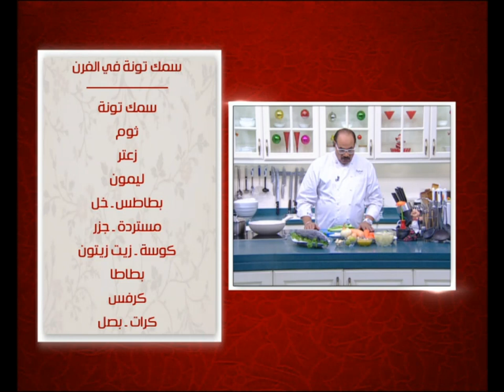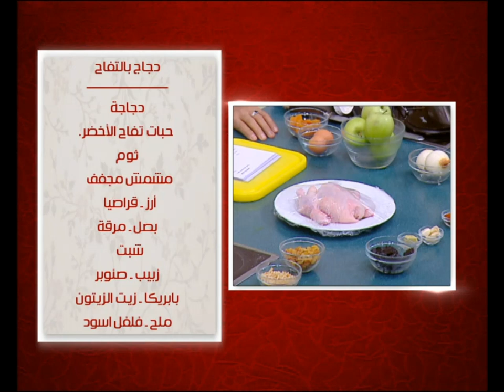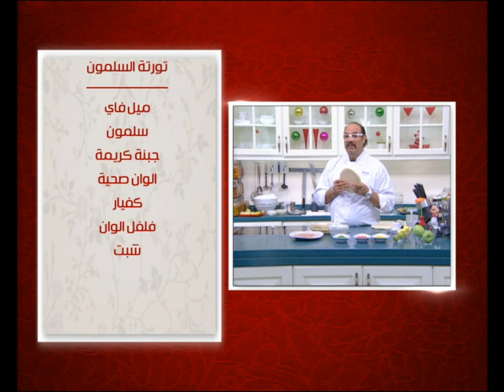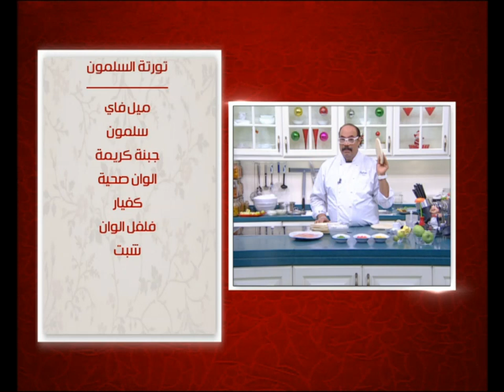سمك تونة فى الفرن و وصفات اخرى | الشيف حلقة كاملة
طريقة عمل سمك تونة فى الفرن - دجاج بالتفاح - تورتة السلمون مع الشيف شربيني في الشيف
الوصفات كاملة